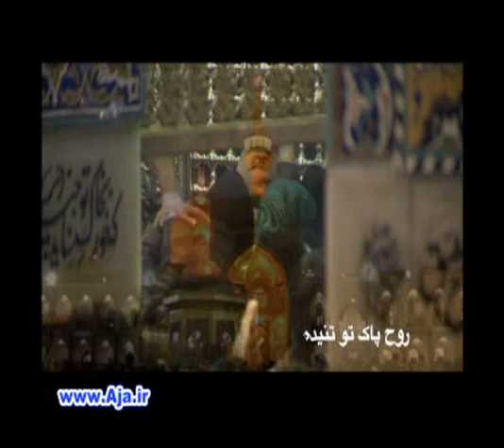شکوه جاودان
روح پاک تو تنیده در تمام جانم ای وطن
واژه واژه عشق تو شکفته بر زبانم ای وطن
از خزر به سمت وسعت خلیج تا همیشه فارس
حک شده به لوح خاک تو نشان سرزمین پارس